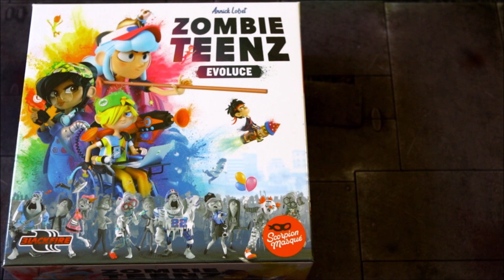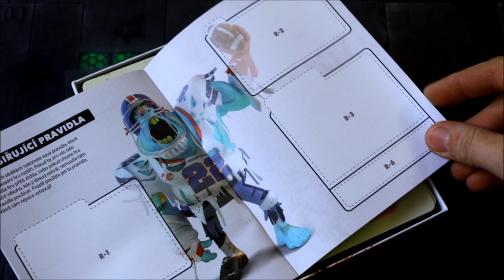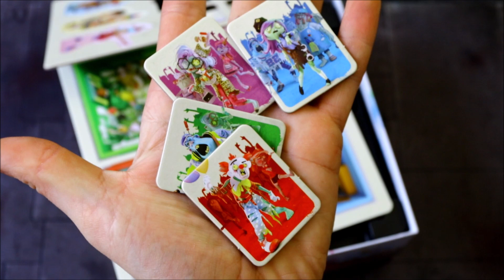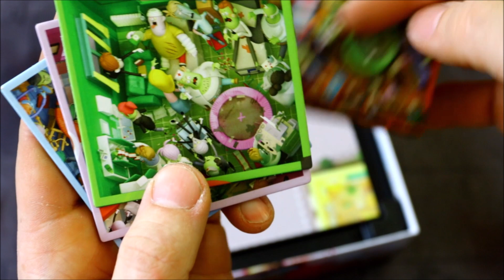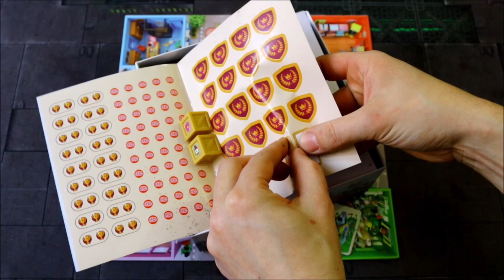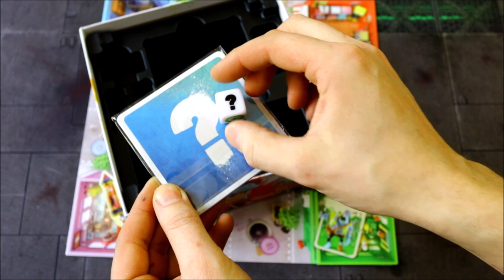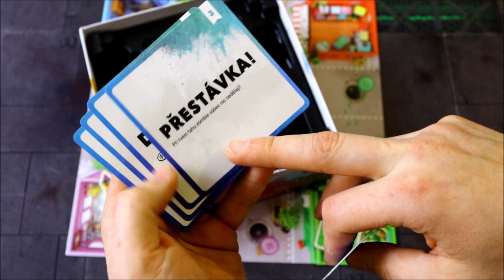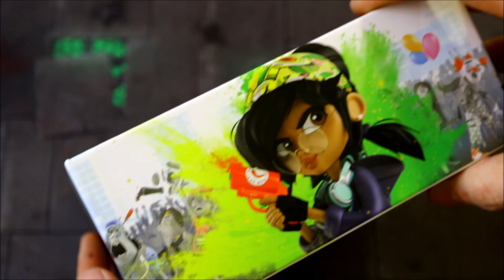Zombie Teenz Evoluce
00:00 představení
01:35 rozbalení
01:56 pravidla
04:20 karton
06:20 herní plán
07:19 bedny ingrediencí
09:07 kostky
10:50 tajné balíčky
11:40 karty událostí
12:47 plastové stojánky
13:33 jak se hraje
16:23 krabice
16:38 rozloučení